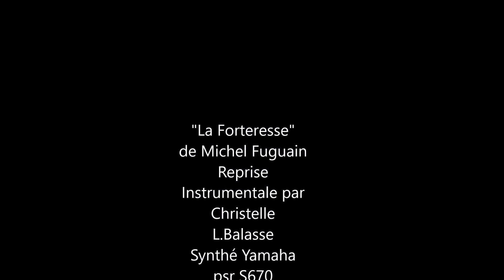la forteresse reprise instrumentale par Christelle L Balasse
La Forteresse  Michel Fugain reprise instrumentale par Christelle L.Balasse